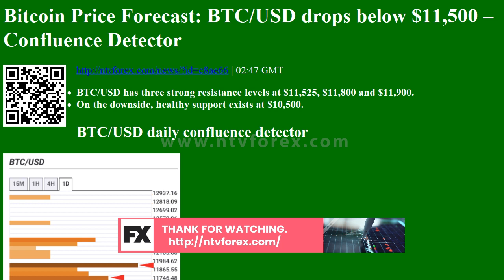Bitcoin Price Forecast BTC USD drops below $11,500 Confluence Detector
. 02 47 GMT BTC USD has three strong resistance levels at $11,525, $11,800 and $11,900. On the downside, healthy support exists at $10,500. BTC USD daily confluence detector BTC USD bears have taken control of the market and dropped the price from $11,529.43 to $11,450.65 . In the process, the asset has fallen below the $11,500 level. The sellers can potentially take the price below the $10,000 level if they overcome support at $10,500. This $10,500 support has the one month Fibonacci 38.2% retracement level and one day SMA 50. BTC USD faces three strong resistance levels upfront at $11,525, $11,800 and $11,900 . The $11,525 level is highlighted by the Previous Month high. Up next, the $11,800 level has the one week Fibonacci 23.6% retracement level and, finally, the $11,900 support has the one week Fibonacci 38.2% retracement level.